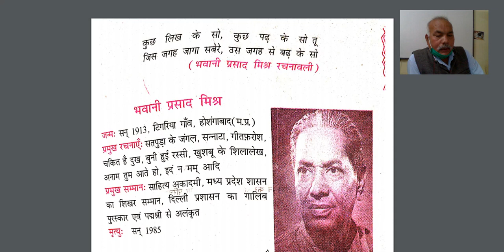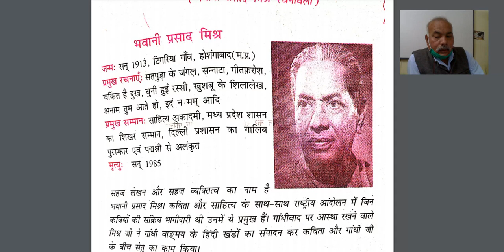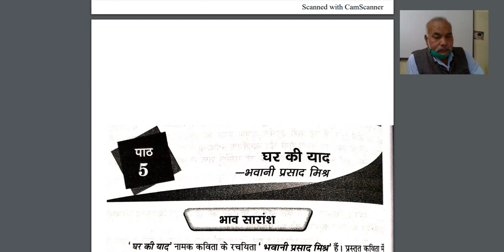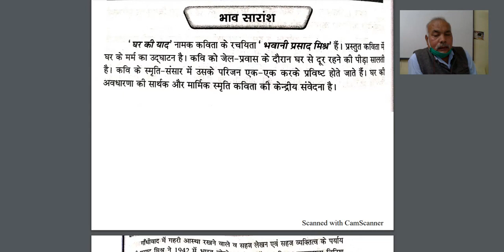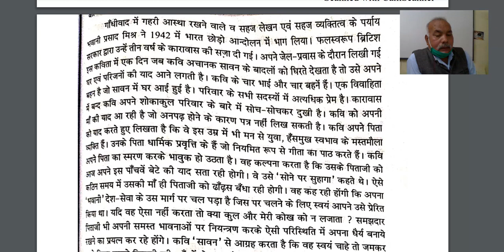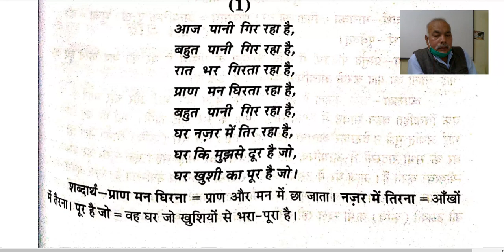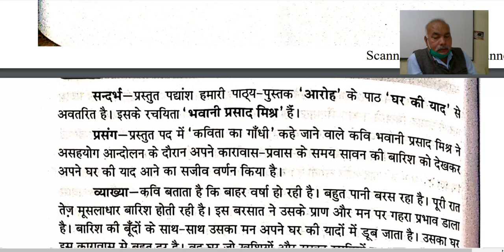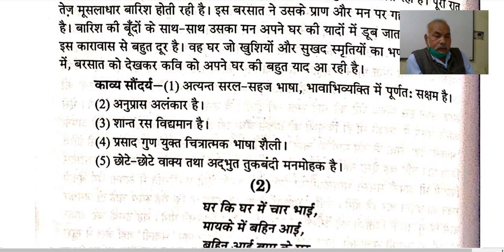कक्षा ११ विशिष्ट हिंदी ,काव्यखंड आरोह घर की यादे